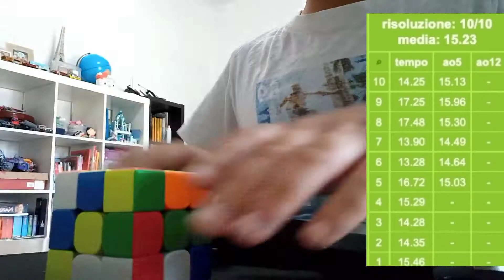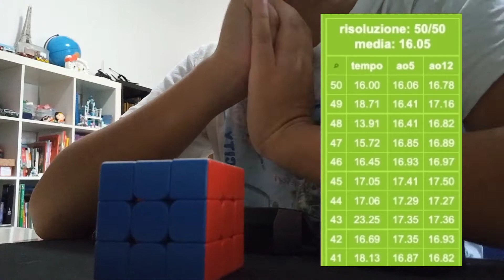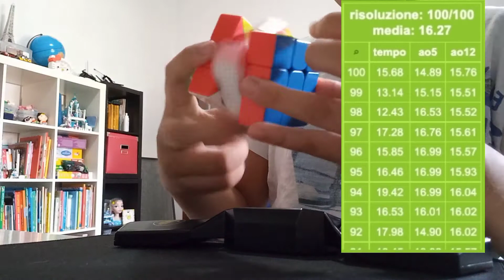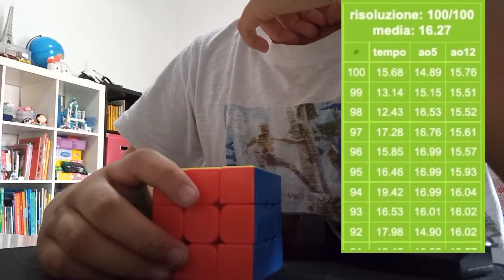SOLVING THE RUBIK'S CUBE 100 TIMES!! | 100 Subscribers Special | Ellexander Gungon Cubing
Today I'm doing the 100 Subscribers Special: Solving the Rubik's Cube 100 Times!! Thank you for all support and enjoy the video!
App for Editing: CapCut Video Editor
App for Thumbnail: PicsArt
Images: Provided by Camera
Music I Used:
Paradise - Ikson
Last Summer - Ikson
This is my channel, Ellexandet Gungon Cubing. It's a channel related to SpeedCubing! I hope you always enjoy my content!

RISOLVO IL CUBO DI RUBIK 100 VOLTE!!